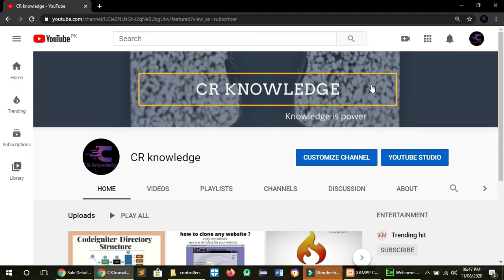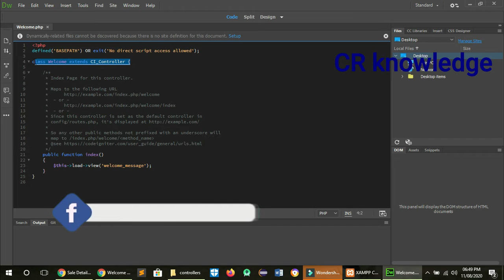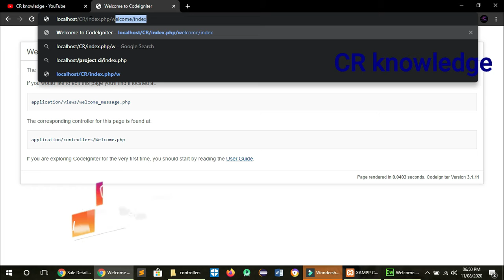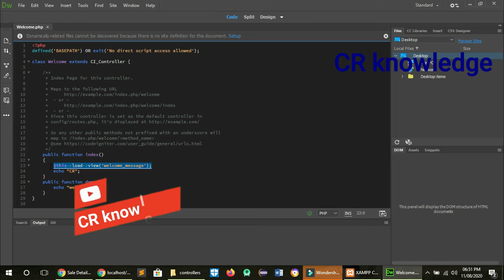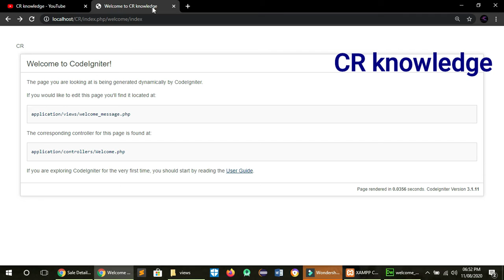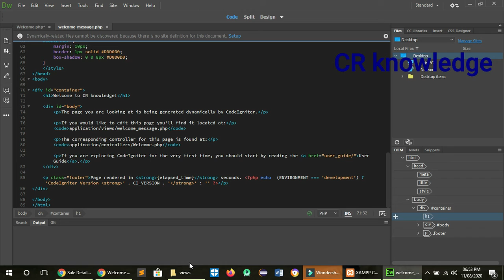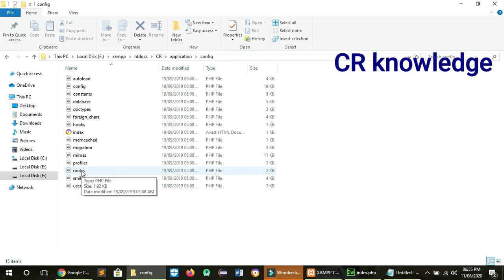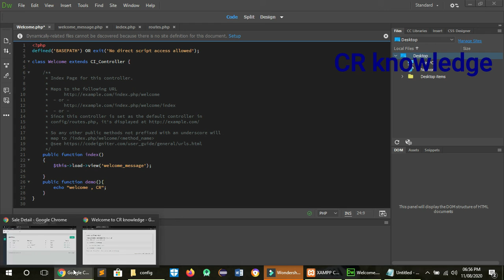Codeigniter Tutorial in Hindi (How it Works) | Part-3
in this video you will learn about how to work on codeigniter . how to access view.how controller control the model and view in codeigniter.

.Links.